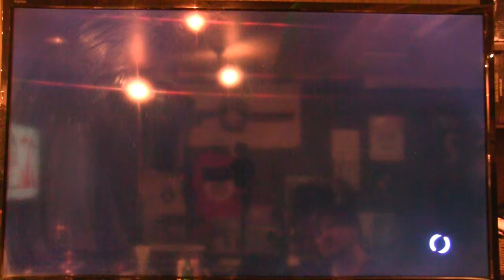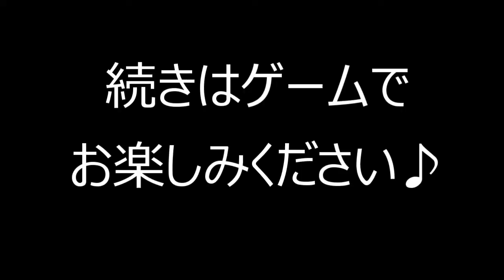北斗が如く やってみた！（お試し初見プレイ）【ドルドルＴＶ】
ゲームバーＣｌａｎさんの協力で【北斗が如く】プレイしてみました♪